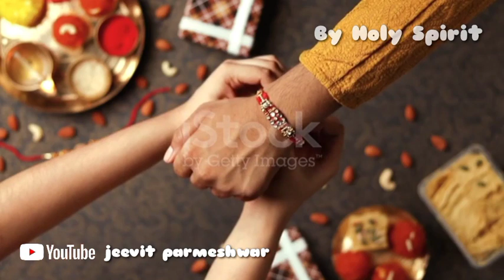यीशु ने कहा रांखी मत बांधों Bible vachan jeevit parmeshwar